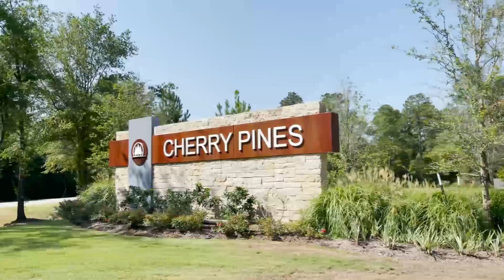Cherry Pines | Meritage Homes | Tomball TX | 77375 | Houston Suburb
😊💜VERY LOW TAX RATE IN A NEWER COMMUNITY!! Enrich your lifestyle by acquiring this energy-efficient home🏡with a beautiful blend of modernity & original charm💖. The brickwork of the exterior blends tastefully with the natural environment. From the friendly & inviting manicured lawn, step into a two-story home🏠🏠 with large windows that drench all rooms with natural light & offer a green vista to the backyard space, where you can exercise, barbeque, or relax in privacy under the open sky🌃. A notably bright and open living space, chic dining😋, and modern kitchen with ash quartz counters are on the ground floor💥. A carpeted staircase leads to the upstairs bedrooms. The master bedroom🛌 suite has a walk-in closet & spacious bathroom with a modern shower🚿, large mirror, & plenty of storage space, encouraging cozy indoor relaxation.🤗 All bedroom windows give framed glimpses🌞 of the Cherry Pines landscape, too.💞😊

FEATURED IN THE TEXAS EDITION TOP AGENT MAGAZINE (OCTOBER, 2020)

**Jennifer Yoingco is a full-time licensed Houston Texas REALTOR (#648293) with Walzel Properties, LLC.  She has been helping first-time homebuyers, experienced buyers and sellers search homes for sale, houses for sale in the greater Houston area (serving Houston, Tomball, Spring, The Woodlands, Cypress, Conroe, Magnolia, Sugarland, Richmond, and the surrounding cities). She negotiates to the clients' advantage by using cutting-edge digital marketing technology. She is teamed with marketing professionals who can showcase the home to the best advantage.  Contact her for any real estate needs.